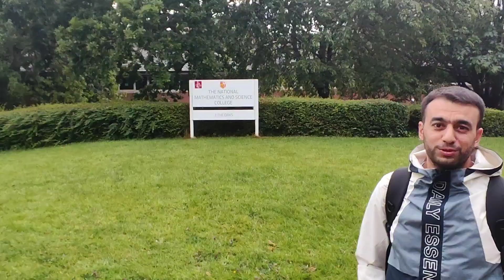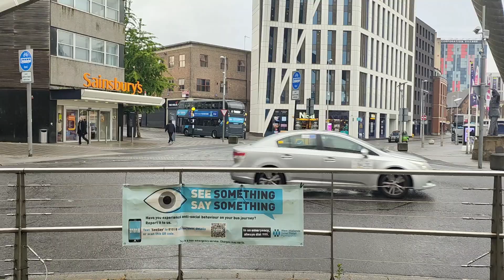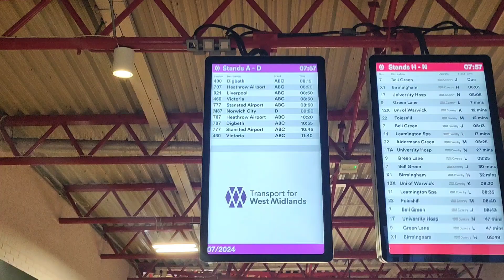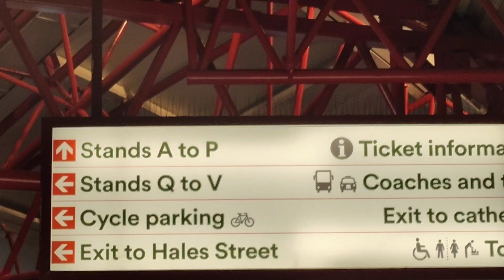İngiltərənin London Şəhərinə İlk Səyahətim: Məşhur Məkanlar və Maraqlı Gəzinti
Bu videoda, ilk dəfə Londona səyahət edərkən gördüyüm məşhur məkanları və bu şəhər haqqında düşüncələrimi sizinlə bölüşürəm. Dostumun köməyi ilə Londondakı mühüm yerlər haqqında lazım olan məlumatları təqdim edirəm. İngiltərəyə səyahət etmək istəyənlər üçün bu video maraqlı və faydalı olacaq.